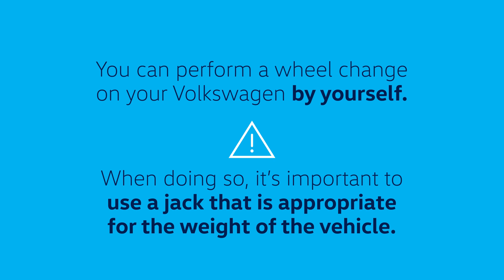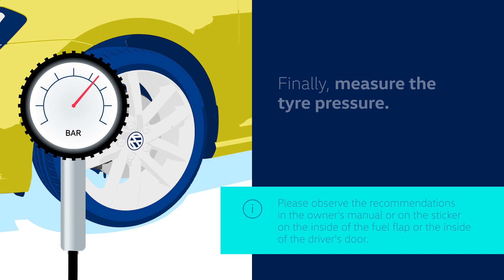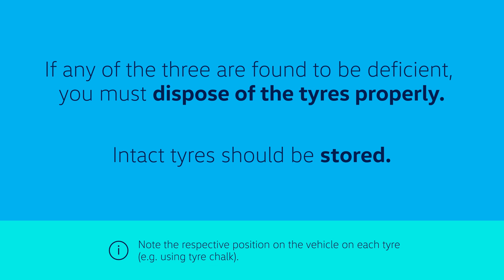How To: Wheel Change | Volkswagen Singapore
Not sure how to change your tyres?

No matter the reason, we’ve got you! Watch our step-by-step guide on properly changing the wheels of your Volkswagen by yourself!